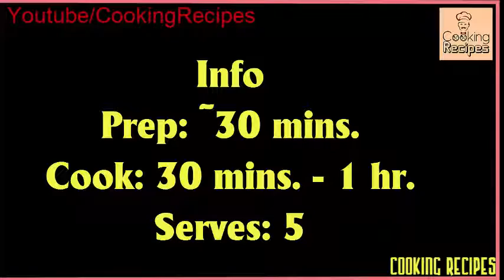Teriyaki Wings Recipe with all Steps 2017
I'm a wing addict! It's not just a bar or sports food to me. This teriyaki chicken wings recipe has been years in the making after many failed attempts I think I finally have the perfect balance of crispy and saucy =)
1 5lb bag chicken wings 1 tablespoon sugar 1/2 teaspoon fresh cracked black pepper 1 teaspoon Lawry's Seasoning 1 teaspoon garlic seasoning 1 tablespoon salt free garlic and herb seasoning 1/2 teaspoon liquid smoke 1/4 cup balsamic vinaigrette 1 cup Veri Veri Teriyaki 1/4 Cup Sweet Baby Ray's BBQ Sauce 1/2 teaspoon lemon juice garnish cilantro frying oil.